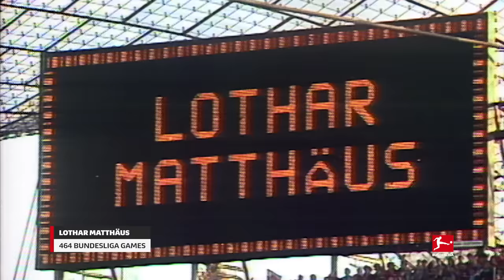Most Legendary Bundesliga Midfielders of All Time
Get to know the Bundesliga's legendary midfielders!

Magicians, powerhouses, speed-dribblers - the talents of Bundesliga midfielders are wide-ranging. Many shaped their eras: from the light-footed, elegant Günter Netzer to midfield motor and former World Player of the Year Lothar Matthäus to the iconic wing wizards Arjen Robben and Franck Ribery. We tell their extraordinary stories. Who do you think is the most legendary midfielder from 60 years of the Bundesliga?